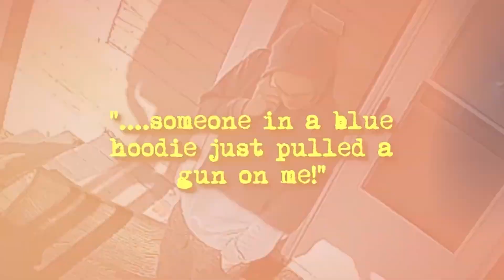Craziest Bodycam Moments of ALL TIME...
In this video we look at The Craziest Bodycam Moments of ALL TIME...